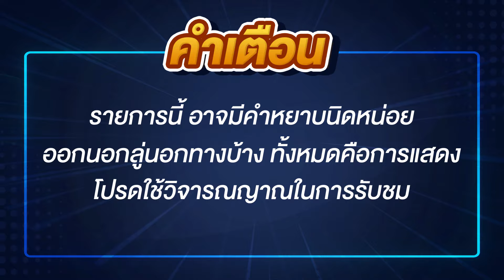[EP14] สอนใช้งานเครื่องสกรีน ไกลถึง สปป.ลาว | ช่างทัวร์ทั่วไทย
มาติดตามประสบการณ์ ความเฮฮา ความสนุก ระหว่างเดินทางไปสอนการใช้งานเครื่องสกรีน ข้ามไปถึง สปป.ลาว กับพวกเราได้ที่ | ช่างทัวร์ทั่วไทย ไปดูการทำงานแบบจริงจัง และสนุกนาน กันได้ในคลิปเลยนะครับ
👍ฝากทุกคนช่วยกดติดตาม ติชม ยูทูปเบอร์มือใหม่แบบพวกผมกันด้วยนะครับ
▶️ช่อง FACEBOOK :   / nijinpropad
ติดต่อเราช่องทางอื่นๆ ได้เลยที่